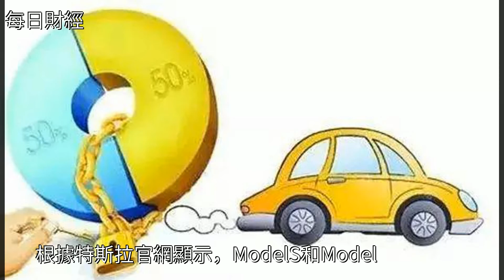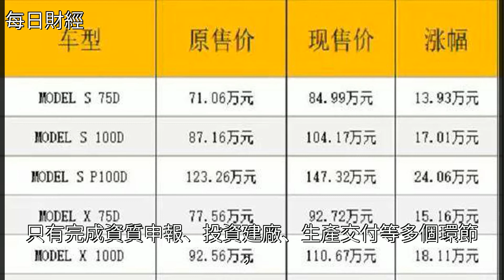特斯拉真的來了，但是國內車市也不再是之前的車市了……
特斯拉真的來了，但是國內車市也不再是之前的車市了……特斯拉真的來了，但是國內車市也不再是之前的車市了……新能源汽車 電動汽車 伊隆·馬斯克 新能源 能源